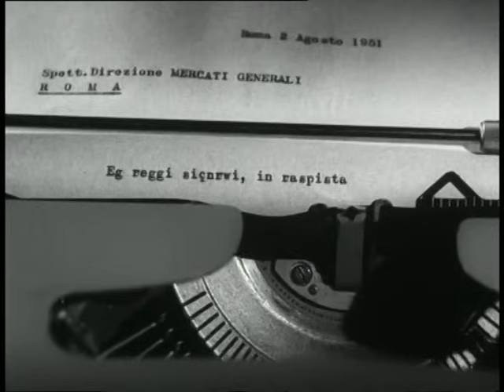La Famiglia Passaguai HD (Aldo Fabrizi)